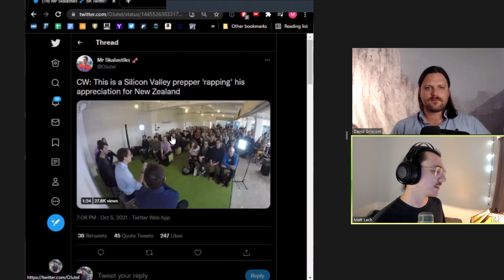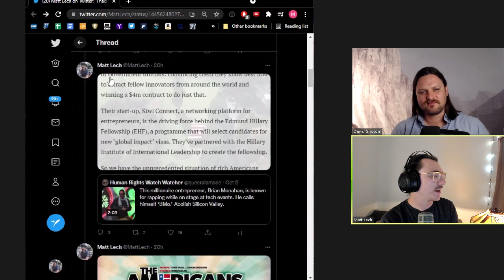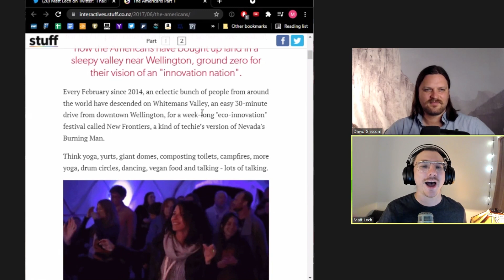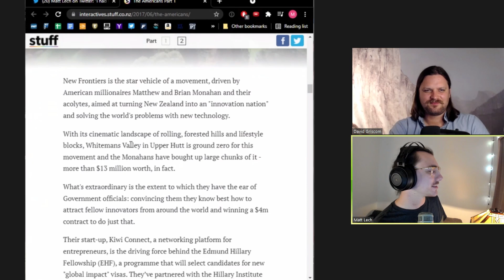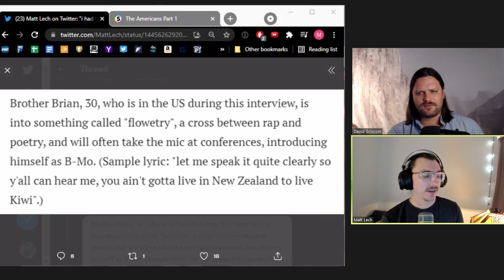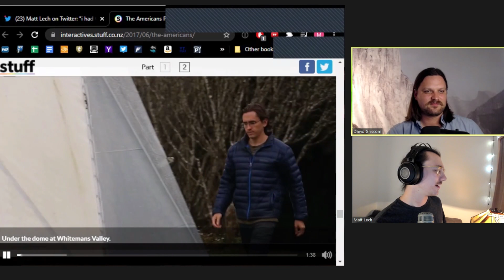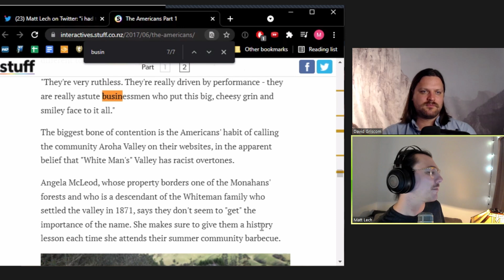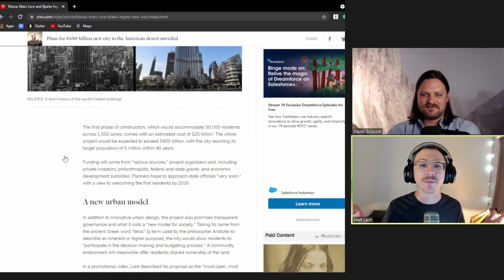Meet the Rapping Tech Bros Involved In New Zealand Immigration Policy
David and Matt discuss an article about American tech bros colonizing New Zealand with Buckminster Fuller sheds.